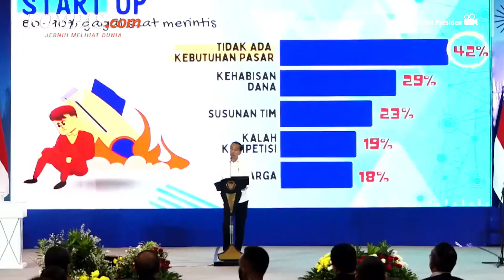Startup Indonesia Potensial Namun Rawan Gagal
Presiden Jokowi mengungkapkan bahwa sekitar 80-90 persen startup gagal dalam merintis usahanya. Kegagalan startup terjadi karena banyaknya startup yang tidak melihat kebutuhan pasar, dan juga disebabkan karena kehabisan dana.

Jokowi pun tak menampik jika pasar startup Indonesia memiliki potensi besar, namun potensi ini perlu dipupuk dengan terukur dan hati-hati untuk mendapatkan hasil yang maksimal.

Penulis: Dian Erika Nugraheny
Penulis Naskah: Hanindiya Dwi Lestari
Narator: Hanindiya Dwi Lestari
Video Editor: Agung Setiawan
Produser: Naufal Noorosa Ragadini